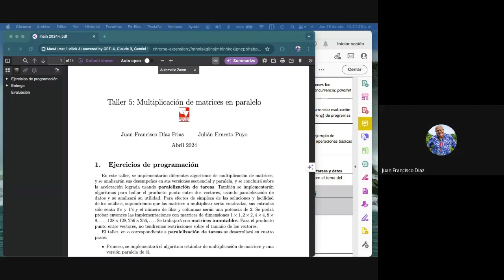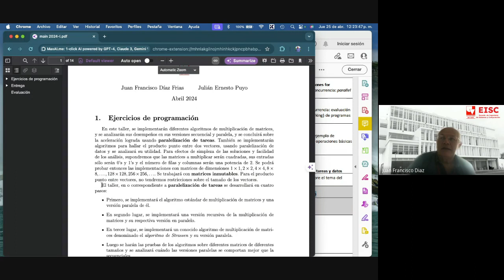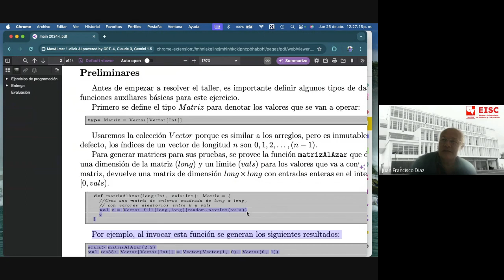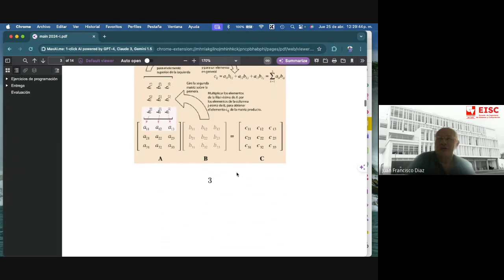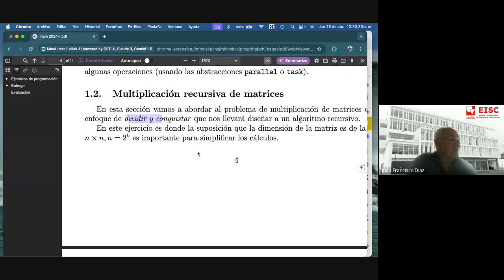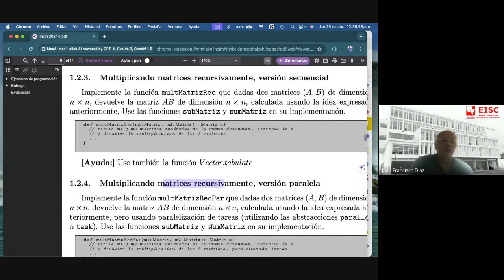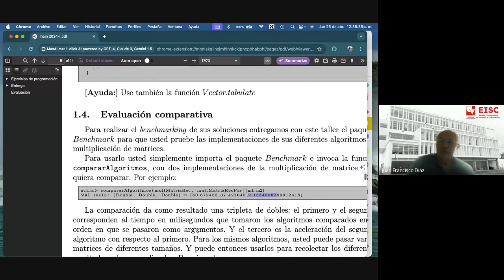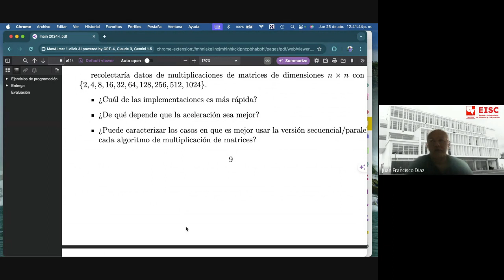5 Sobre el taller 5